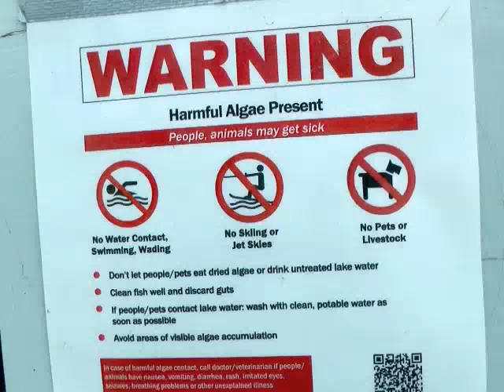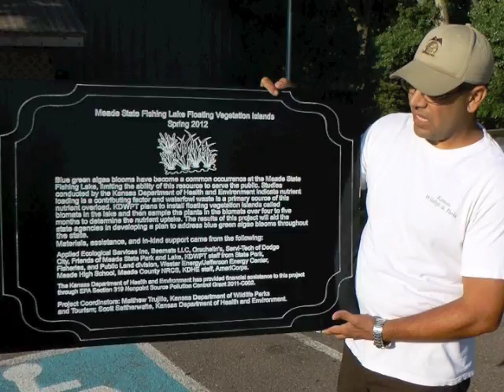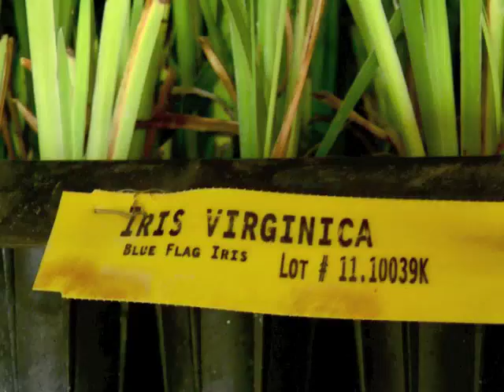Blue-Green Algae Project Meade SP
An experimental project at Meade State Park seeks to reduce blue-green algae problems in Kansas public waters.